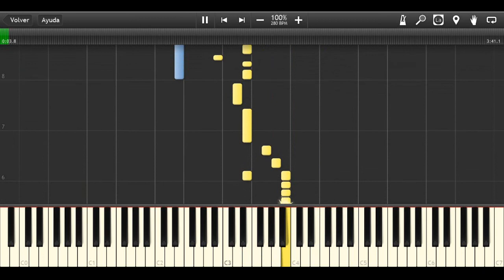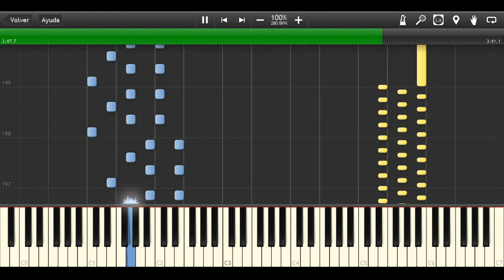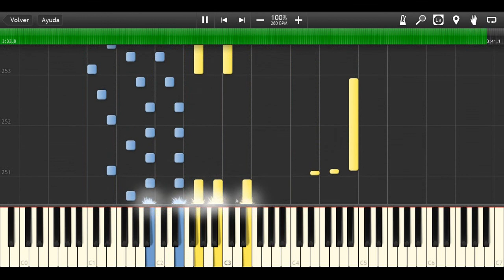Jhonny Cash - Riders in the Sky on Synthesia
Theme: Riders in the Sky
Artist: Jhonny Cash
Album: Silver (1979)

Lyrics:

An old cowboy went riding out
One dark and windy day
Upon a ridge he rested
As he went along his way

When all at once a mighty herd
Of red eyed cows he saw
Plowin' through the ragged skies
And up the cloudy draw

Their brands were still on fire
And their hooves were made of steel
Their horns were black and shiny
And their hot breath he could feel

A bolt of fear went through him
As they thundered through the sky
For he saw the riders coming hard
And he heard their mournful cry

Yippie-yi-o
Yippie-yi-yay

Their faces gaunt
Their eyes were blurred
Their shirts all soaked with sweat
He's riding hard to catch that herd
But he ain't caught 'em yet

'Cause they've got to ride forever
On that range up in the sky
On horses snorting fire
As they ride on, hear their cry

As the riders loped on by him
He heard one call his name
'If you wanna save your soul
From hell a-riding on our range

Then, cowboy, change your ways today
Or with us you will ride
Trying to catch the devil's herd
Across these endless skies

Yippie-yi-o
Yippie-yi-yay